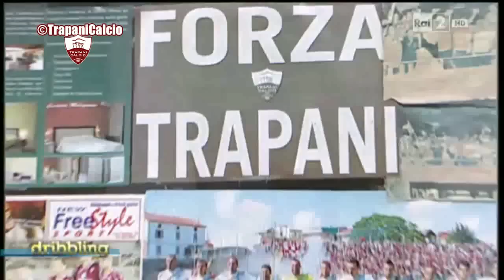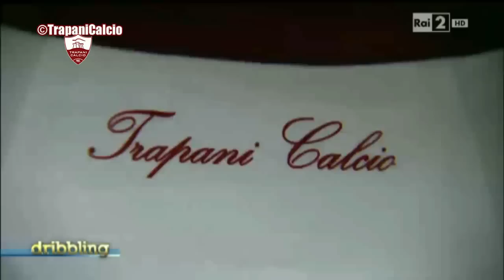Intervista Matteo Mancosu - "Dribbling" Rai2 - ©TrapaniCalcio.it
Servizio di Tiziana Alla, con intervista all'attaccante granata Matteo Mancosu, andato in onda sabato 15 febbraio 2014 su Rai2 all'interno del programma "Dribbling". Gentile concessione di Rai Sport. ©TrapaniCalcio.it